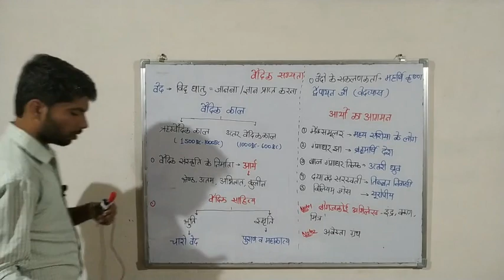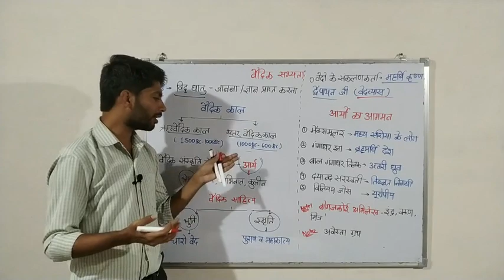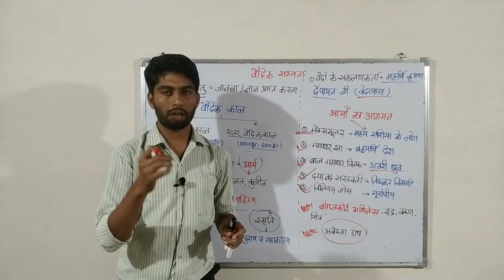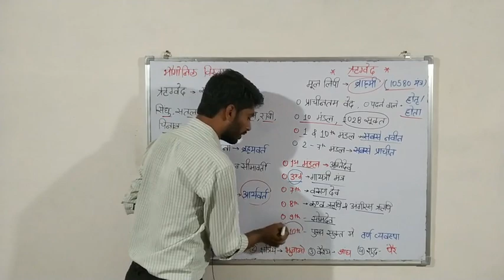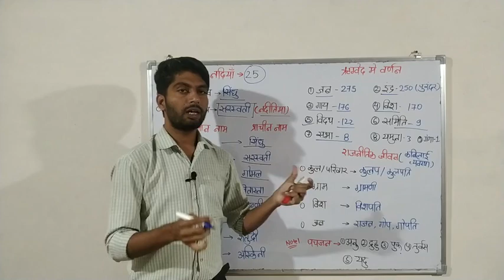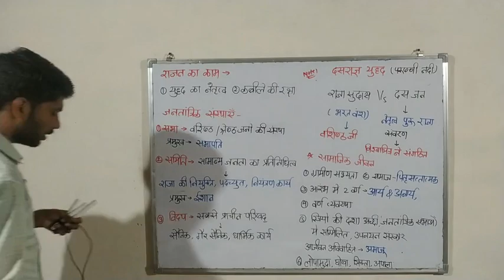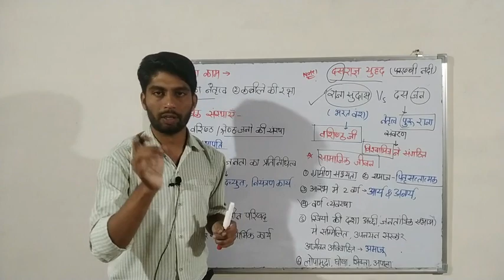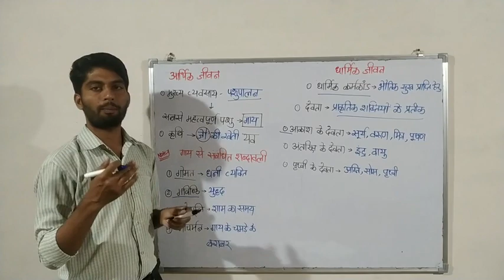Lecture-70.. वैदिक सभ्यता ... ऋग्वैदिक काल